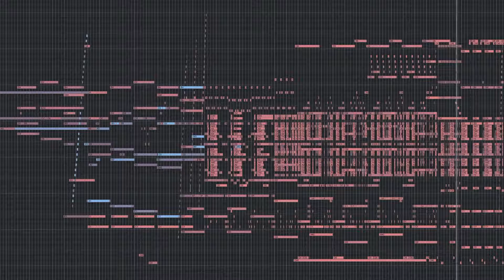Stardust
Like some kind of a rendition of a Star Wars theme trailer...with lots of percussion and noise...